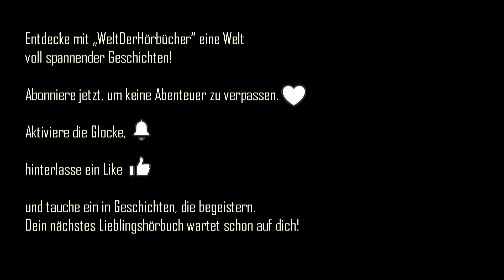Hörbuch "Das Geheimnis der Tiefseeperle"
"Das Geheimnis der Tiefseeperle"
ist eine fesselnde Unterwassergeschichte, die die Abenteuer von Trixi, einer lebhaften und neugierigen Meeresschildkröte, und Alfons, einer tapferen und robusten Krabbe, erzählt. Beide Charaktere begeben sich auf eine epische Reise, um die legendäre Perle zu finden, die das Schicksal ihres bedrohten Riffs bestimmen könnte. Ihre Reise ist geprägt von Mut, Intelligenz und dem Herzen, durch das sie zahlreiche Gefahren meistern und dabei ihre Freundschaft stärken.
Die Geschichte führt die Leser durch die wunderschöne und farbenfrohe Unterwasserwelt des Korallenriffs, wo sie auf die weise Meeresschildkröte Marina treffen, die ihnen von der Legende der Perle erzählt. Trixi und Alfons, die durch die Herausforderungen der Tiefsee und die Begegnungen mit faszinierenden Kreaturen wie freundlichen Delphinen und leuchtenden Quallen navigieren, lernen, ihre Unterschiede zu schätzen und finden in ihrer ungleichen Freundschaft eine tiefe Verbindung.
Ihre Prüfungen führen sie schließlich zu einer Begegnung mit Neptun, dem Gott der Meere, der ihre wahre Stärke auf die Probe stellt. Nachdem sie den monströsen Aal besiegt und das Riff gerettet haben, kehren sie als gefeierte Helden zurück und nutzen die magische Perle, um das Riff dauerhaft zu stärken.
"Das Geheimnis der Tiefseeperle" ist nicht nur eine Geschichte über Abenteuer und Entdeckung, sondern auch eine Lektion über Mut, Freundschaft und die Bedeutung von Heimat und Gemeinschaft. Die Geschichte unterstreicht die Wichtigkeit, im Angesicht von Gefahren zusammenzuhalten und zeigt, dass wahre Heldenkraft in der Einheit und im Glauben aneinander liegt.